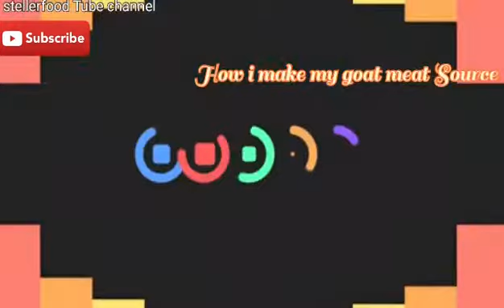How I make my goat meat source